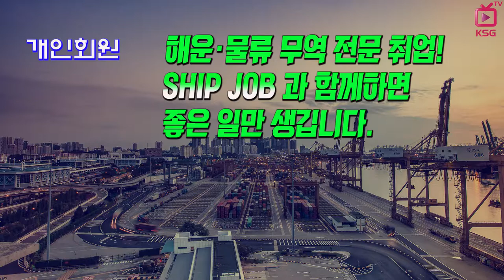SHIPJOB 해운물류 구인정보 (2018년 8월 첫째주)